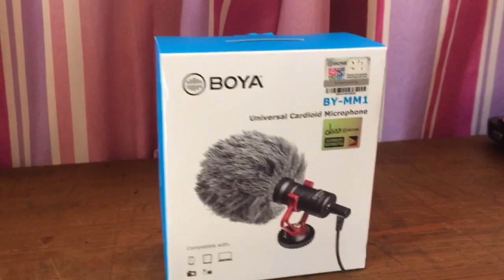BOYA BY-MM1 unboxing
Please watch and subscirbe! GODBLESS